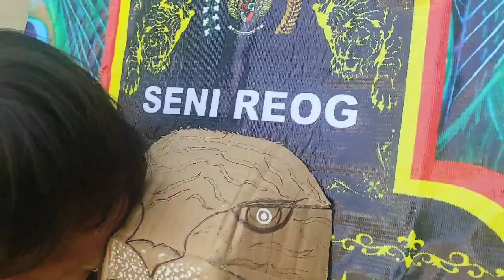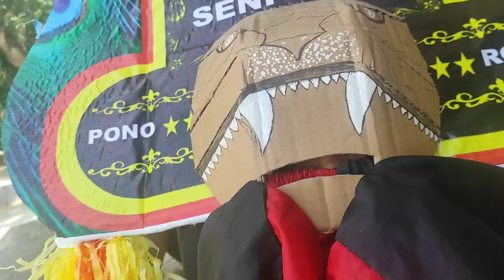kesurupan masaal gaes.. serem🤐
pengen tau ceritanya tonton sampe habis ya.
kuy.

like dan share videonya ke temen kalian ya.